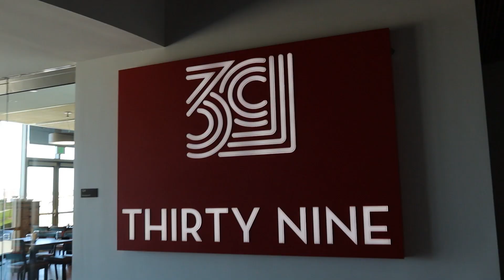Loretta Barrett Oden - The Art of Food interview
The Art of Food: From the Collections of Jordan D. Schnitzer and His Family Foundations featured 100+ works by 36 well-known contemporary artists on the subject of joy, scarcity, consumption and production of food. Over the course of the exhibition's run in our Main Gallery, we interviewed community members who work in food service, outreach and other food-related industries to discuss specific Art of Food works that tie into their practice or interests.

This interview features Loretta Barrett Oden, consulting chef for 39 Restaurant at First Americans Museum. Thirty Nine Restaurant honors the 39 Indigenous tribes that now call Oklahoma home through their menu. Oden responds to Neal Ambrose-Smith's The World According to Monsanto (2014) and Corwin "Corky" Clairmont's Tarsand Trout (2014).